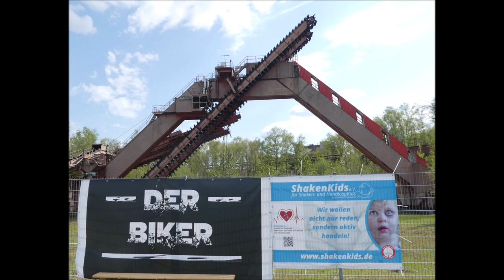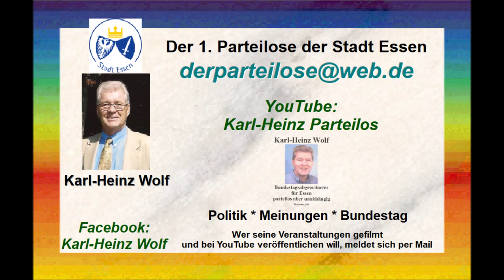Essen * Zeche Zollverein * Der Pott steht fest zusammen für "Jerome" * Video 2 * 22.04.2023